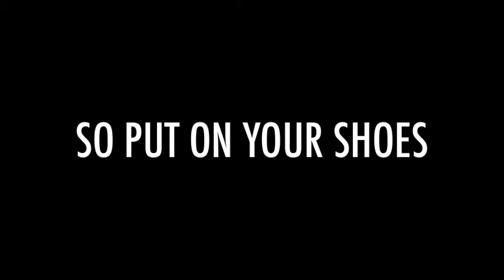Cupertino High School Senior Prom 2016: Promo #1